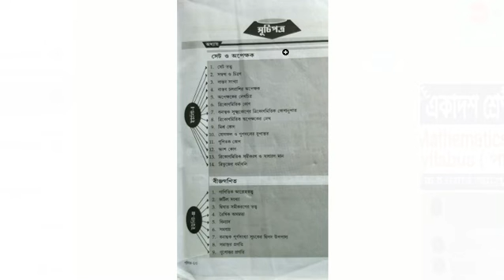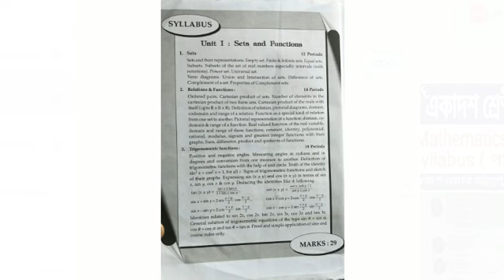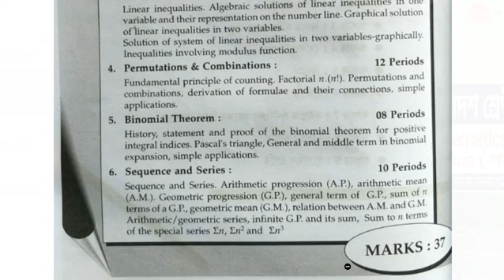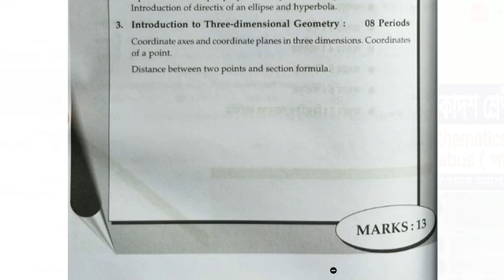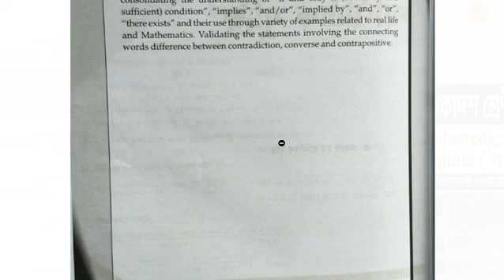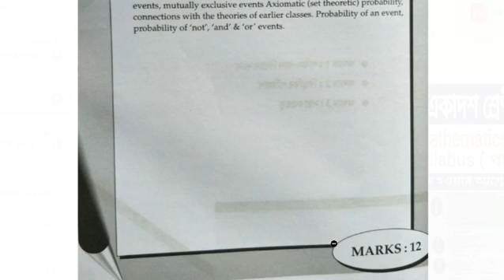CLASS 11 MATHEMATICS SYLLABUS ,MATHEMATICS SYLLABUS CLASS XI,WBCHSE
একাদশ শ্রেনীর গনিত সিলেবাস ,WBCHSE